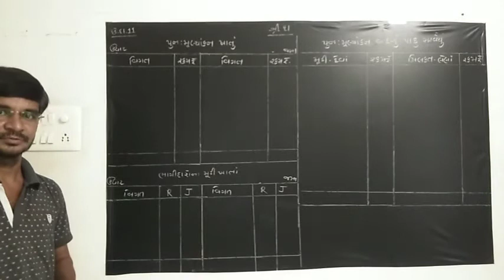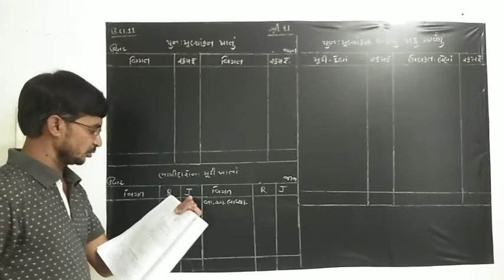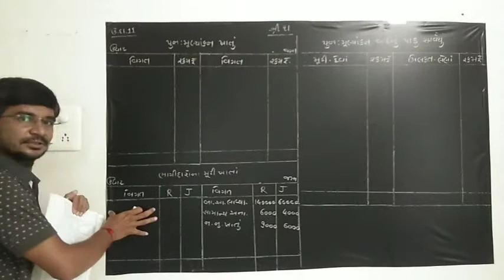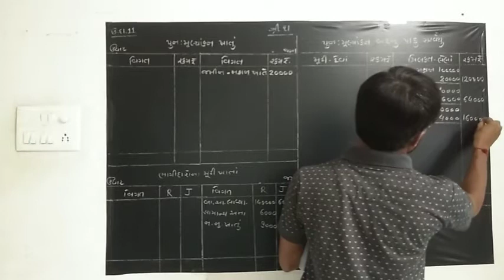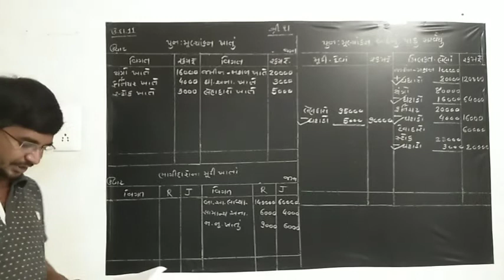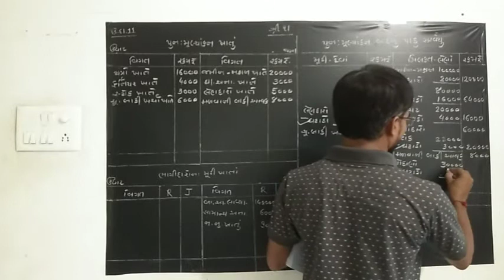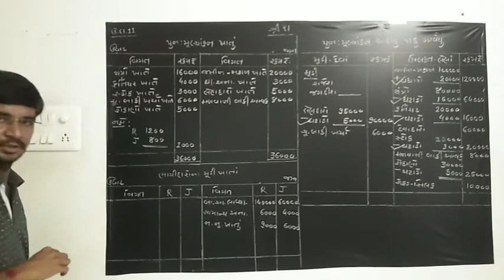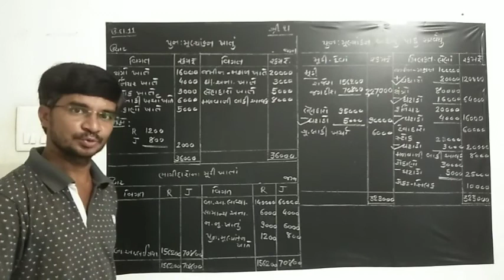Std -12 Commerce/Account/ Chapter-4/Exa.11/part-4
A.D.Panchal sir